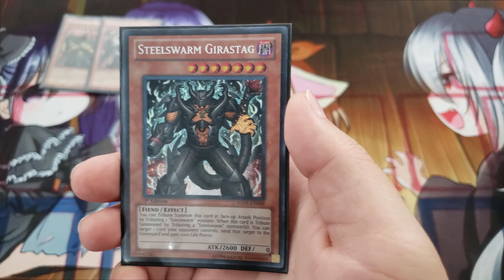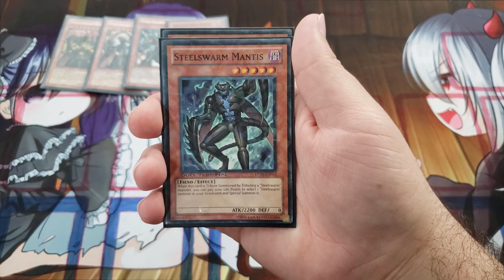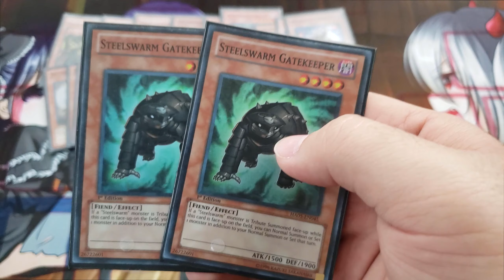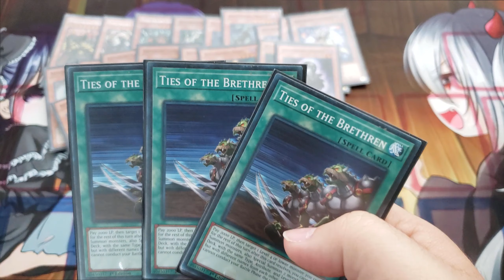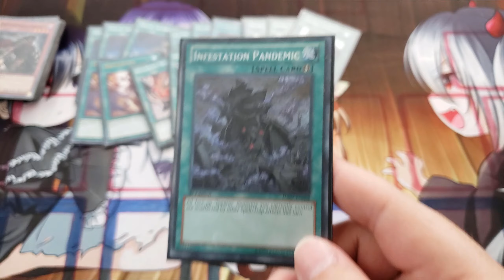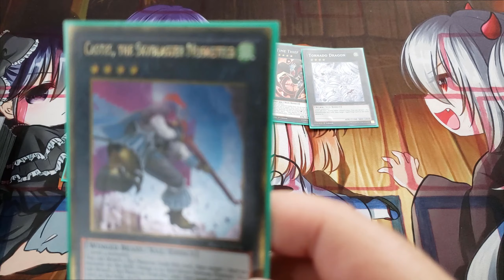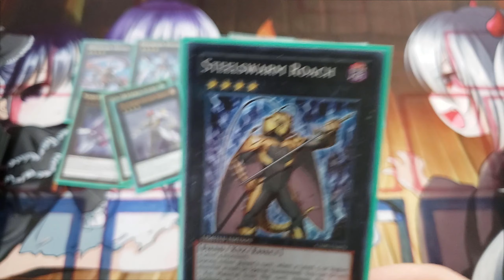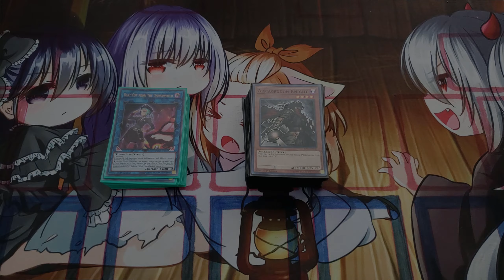YUGIOH- STEELSWARM DECK PROFILE!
BLAME IT ON THE DRAW

DON"T FORGET TO ABUSE THAT LIKE BUTTON!

hope you liked it and also tell us what to do in the next video!!

BTW sorry for the... well whatever you got offended by.

To see the binder and trades go to -

don’t forget to also follow us on:

Twitter; @BlameDraw

Facebook; Blame It On The Draw

I’m not the owner nor creator of the songs and pictures in the background. Also, all rights are reserved...